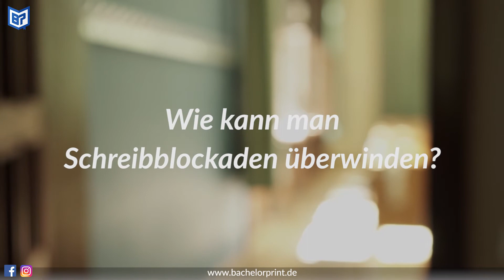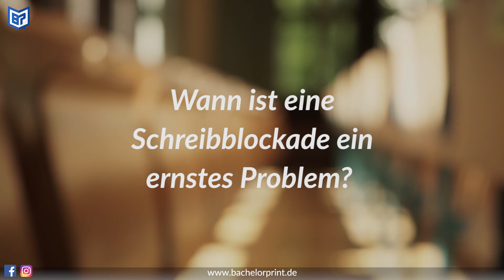SCHREIBBLOCKADE LÖSEN ~ Tipps für die Bachelorarbeit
Schreibblockade lösen bei Bachelorarbeit & Hausarbeit: Mit diesem Leitfaden weißt du genau wie du eine Schreibblockade überwinden kannst und die perfekte Bachelorarbeit schreibst! Wesentliche Tipps zum Lösen einer Schreibblockade bei Hausarbeit, Bachelorarbeit & Masterarbeit bekommst du in diesem Video. In dem Beitrag zum Video findest du außerdem nützliche Strategien zum Lösen und Überwinden einer Schreibblockade beim Verfassen der Bachelorarbeit, Masterarbeit und Hausarbeit.

Unsere Unterstützung für deine wissenschaftliche Arbeit:

1. Plagiatsprüfung online innerhalb 30 Minuten

2. Lektorat & Korrekturlesen von Profi-Lektoren

3. Der Format-Endcheck nach Vorgaben deiner Hochschule

4. Das Drucken und Binden mit kostenloser 24h-Express-Lieferung